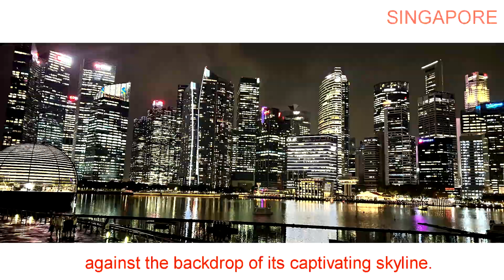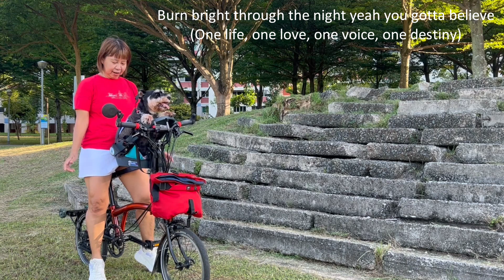NDP 2023 Theme Song - Shine Your Light |Cover by Rina Ong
Singapore turns 58 on 9 August 2023.  As in every year the nation comes together to celebrate this happy occasion with a huge party culminating in fireworks that illuminate the night sky against the backdrop of Singapore's captivating skyline.